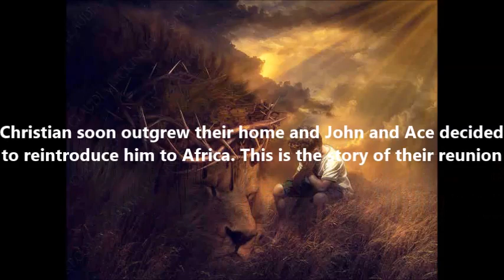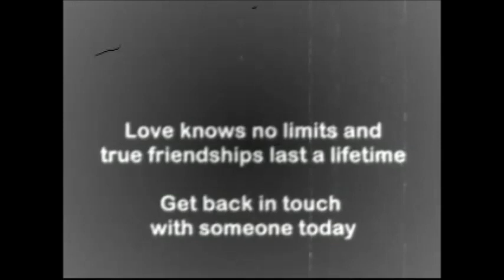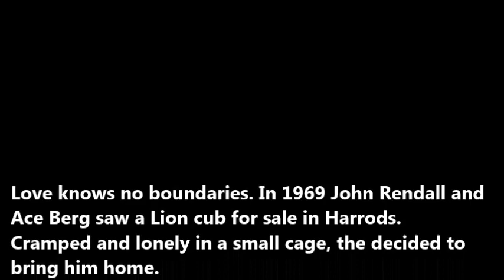The Lion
This is an amazing story of love and relationships. Its about friend that will never die. I am not the original owner of the clip Christian the Lion, I was inspired to share my own part with you. Thank & God Bless!,
Love knows no boundaries. In 1969 John Rendall and Ace Berg saw a Lion cub for sale in Harrods. Cramped and lonely in a small cage, the decided to bring him home.

Christian soon outgrew their home and John and Ace decided to reintroduce him to Africa. This is the story of their reunion.

2. LIKE & Enjoy My Amazing Facebook Pages
L.E.G. LUBIN ENTERTAINMENT GROUP

Now before you go, I pray that you have a Blessed day.

Truly honored by your friendship, It's a real pleasure to meet you, thank you & God Bless!